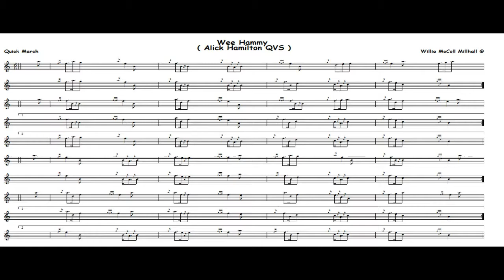Alick Hamilton Wee Hammy Q V S..6/8 Quick